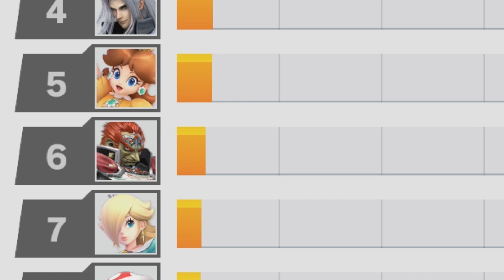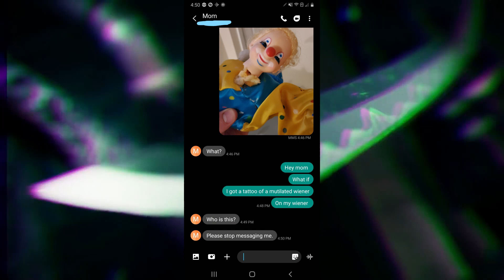Sephiroth's Radical Adventure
A new edgy villain in smash ultimate? Well, you've just earned yourself a Radical Adventure video, Mr. Sakurai. A prestigious honor he must be very proud of, I'm sure. Sephiroth is really fun btw.